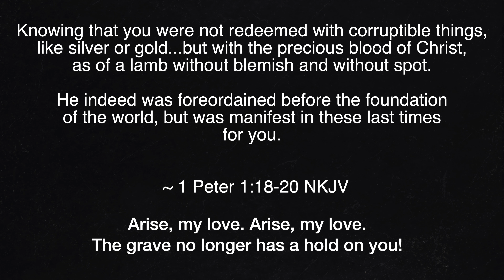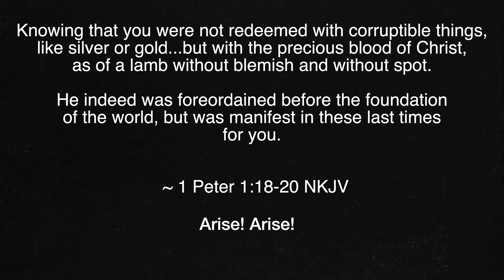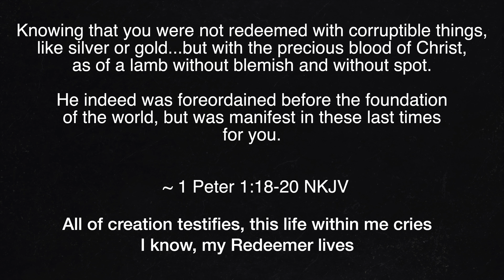A Journey Not Forgotten A Puppet Skit for Easter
Easter 2020 - A puppet skit for all ages!